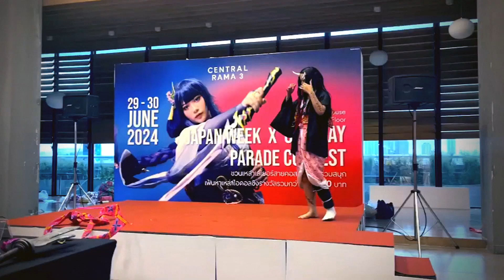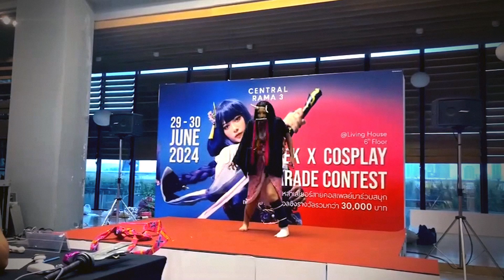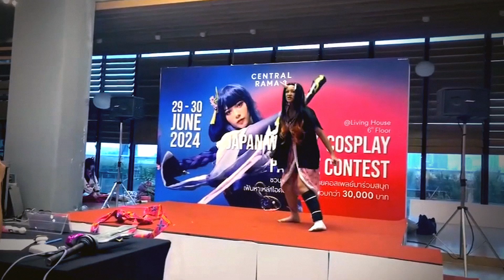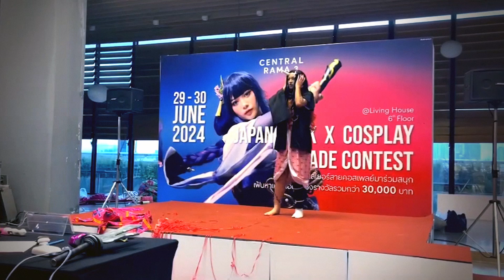Central Rama 3 - Japan Week - Nazuko - June 29 2024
Cosplayer: Ferrari